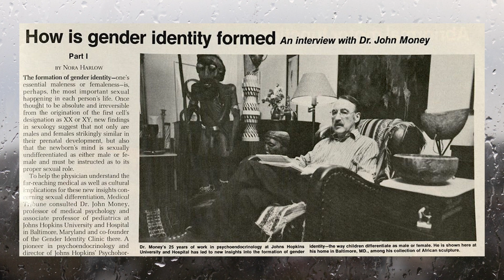The false belief treatment led to David Reimer being raised as a girl, leading to suicide.